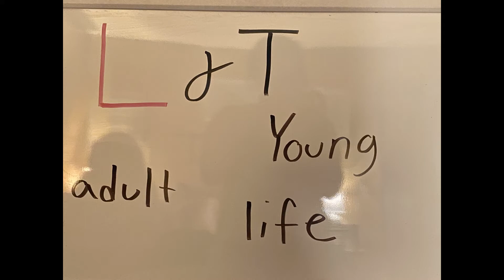We are going to Talk about what is going on?!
L&T young adult life
landtyoungadltife (Laura will being using this)
l_tyoung_adult_life_

Comments are on but if they are off if you want to comment go to landtyoungadlutlife or l_tyoung_adult_life_ instagram.